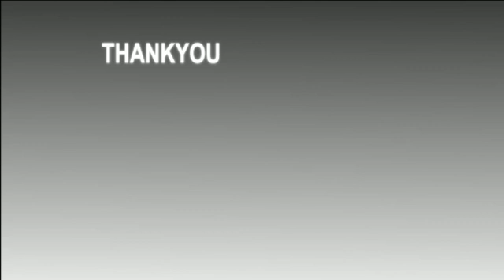सर्जिकल स्ट्राइक पर देश के कोने कोने में जश्न का माहौल|apna live.news